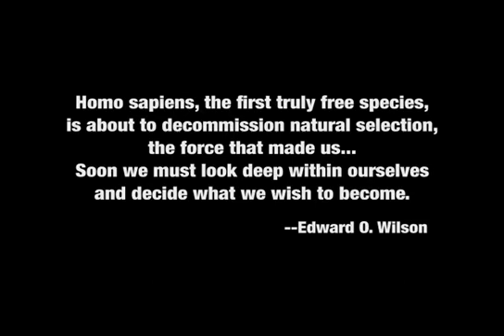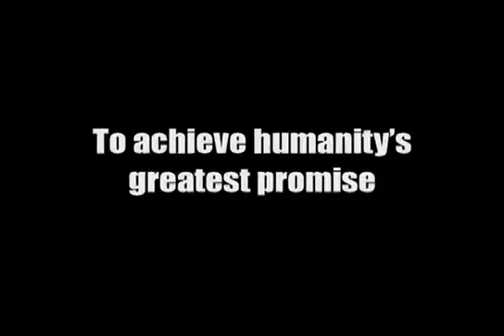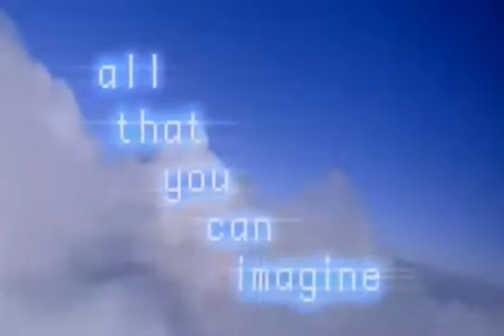TURNING INTO GODS - 'Concept Teaser'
"First we build the tools, then they build us"
- Marshall McLuhan

TURNING INTO GODS is a new feature length documentary exploring mankind's journey to 'play jazz with the universe'... it is a story of our ultimate potential, the reach of our intelligence, the scope of our scientific and engineering abilities and the transcendent quality of our heroic and noble calling.

Thinking, feeling, striving, man is what Pierre Teilhard de Chardin called "the ascending arrow of the great biological synthesis."... today we walk a tight-rope between ape and Nietzsche's Overman... how will we make it through, and what is the texture and color of our next refined and designed evolutionary leap?

"Design is becoming immanent to being," says the website Next Nature.. Biotechnology, Nanotechnology, and Artificial Intelligence will allow us to become what philosopher David Pearce calls: 'Paradise Engineers'

Tomorrow, collaboration between biologists, electrical engineers and designers, a hitherto inconceivable proposition, will be something we take for granted.

Featuring interviews with the world's most interesting minds, these luminaries will paint for us a picture of the world beyond the looking glass. The world we are creating.

"We are as gods," says Stewart Brand, "and we might as well get good at it."

Film Concept by Jason Silva
Concept teaser edited by Jason Silva and Sean Puglisi

* The teaser Features soundbites from some TED Talks and a 'Tedify' tribute by Maria Popova.. as well as other miscellaneous clips.